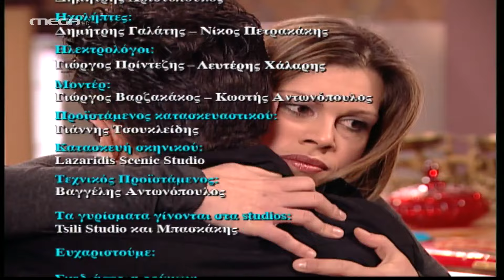Μαρία η Άσχημη - Επεισόδιο 273 HD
Το ενδιαφέρον του Αλέξη προς την Αλεξάνδρα γίνεται αντικείμενο σχολιασμού από τις απόκληρες, αλλά και από τη Λίλιαν, η οποία σπεύδει να ενημερώσει τη Μαρκέλλα. Η Μαρία ακούει για τη μυστηριώδη γυναίκα που τράβηξε την προσοχή και τις περιποιήσεις του Αλέξη και ενοχλείται. Η Ελεωνόρα λέει στον Αντώνη για τη δύσκολη ζωή της Λίλιαν και θέλει να μάθει αν έχει σοβαρό σκοπό. Η Μαρία στέλνει στην Καίτη ένα υπέροχο φόρεμα του Κρίστο για το βράδυ της επίδειξης. Ο Σωτήρης βρίσκει την Αγγελική και της λέει ότι είναι διατεθειμένος να τα ξεχάσει όλα και να μην επηρεάσουν τη σχέση τους.

ΣΥΝΤΕΛΕΣΤΕΣ
Με τους: Αγγελική Δαλιάνη (Μαρία), Άνθιμο Ανανιάδη (Αλέξης), Αντιγόνη Γλυκοφρύδη (Καίτη), Τάσο Κωστή (Ηρακλής), Άριελ Κωνσταντινίδου (Λίλιαν), Χρήστο Πλαΐνη (Δημήτρης), Φιλίτσα Καλογεράκου (Μαρκέλλα), Φώτη Σπύρο (Νικόλας)
Πρωταγωνιστούν: Μάγδα Τσαγγάνη (Αργυρώ), Ασπασία Τζιτζικάκη (Σοφία), Μαρία Φιλίππου (Μάρθα), Βίκυ Πρωτογεράκη (Χριστίνα), Μιχάλης Άνθης (Μαρούδας), Θανάσης Κουρλαμπάς (Σέργιος), Πρόδρομος Τοσουνίδης (Κρίστο), Γεωργία Καλλέργη (Λουκία), Ιάκωβος Μυλωνάς (Τζέρυ), Διονυσία Τσιτιρίδου (Σάντρα)
Στους ρόλους του Στέφανου, ο Χρήστος Νομικός, της Μαργαρίτας, η Ιλιάς Λαμπρίδου και της Ελεωνόρας, η Ματθίλδη Μαγγίρα
Συμμετέχουν: Μάνος Παπαγιάννης (Φίλιππος), Αλέξανδρος Παρθένης (Αντώνης), Φανή Παναγιωτίδου (καθαρίστρια), Ντέμπορα Οντόγκ (Μαριάννα), Μάνος Ψιστάκης (Λευτέρης), Νίκος Κοντογιάννης (Μάκης), Μάρκος Μαδιάς (Στεργίου), Μπένζι Αντεγιέμο (Ντίντι), Μιχάλης Γιαννάτος (Νικήτας), Ασημάκης Αλεξίου (Σωτήρης), Θάνος Χρόνης (Οδυσσέας), Αθηνά Ζώτου (Μόνικα), Ζωή Πέτρου (Αγγελική) και ο Παναγιώτης Καποδίστριας (Φλούφλης)
Έκτακτη συμμετοχή: Αγγελική Σπηλιοπούλου (Αλεξάνδρα)

Σκηνοθεσία: Θοδωρής Κωνσταντόπουλος
Τηλεσκηνοθεσία: Θανάσης Τσαουσόπουλος
Απόδοση σεναρίου: Ρόζυ Ρήγα, Τζο Φράγκου
Διεύθυνση φωτογραφίας: Βασίλης Μυλωνόπουλος, Γιάννης Στάππας
Ήχος: Ιωσήφ Σπίνος, Νίκος Πετρακάκης
Ενδυματολόγος: Αλέξης Φούκος
Σκηνογράφος: Λία Ασβεστά
Μοντέρ: Θοδωρής Μάτσκας
Μουσική επιμέλεια: Ασημάκης Κοντογιάννης
Διεύθυνση εκτέλεσης παραγωγής: Θανάσης Δαλμάτσος
Οργάνωση εκτέλεσης παραγωγής: Δημήτρης Τσιτζικάκης
Εκτέλεση παραγωγής: ON PRODUCTIONS